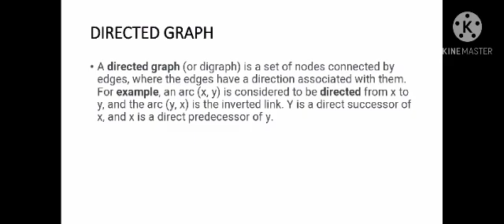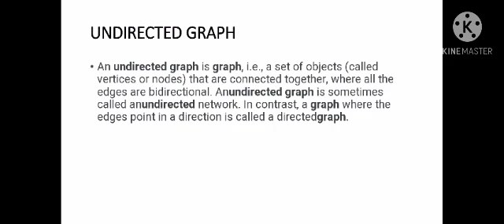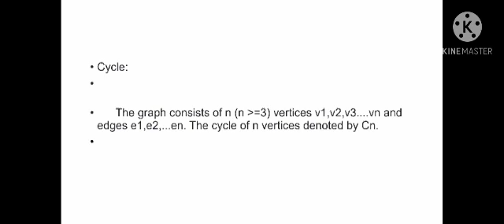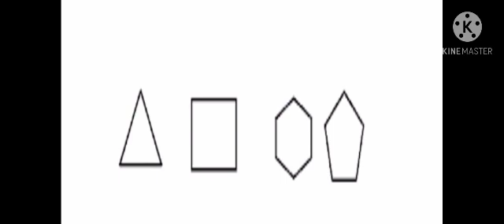TYPE'S OF GRAPHS IN DISCRETE STRUCTURES